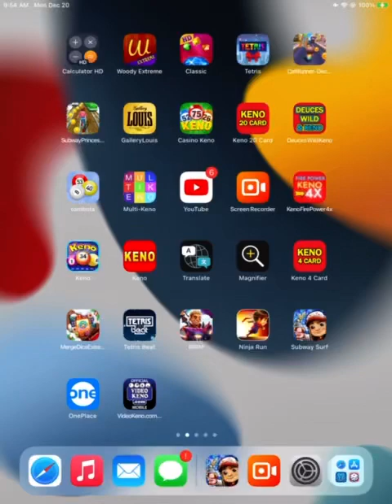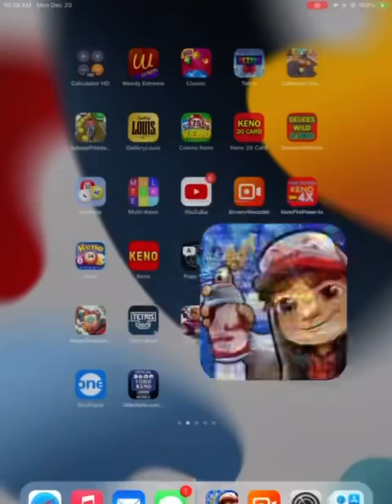Subway Surfers Marathon Challenge Episode 33